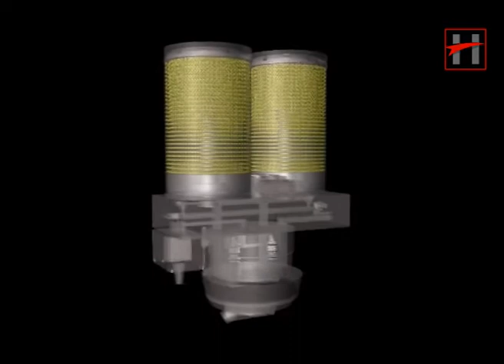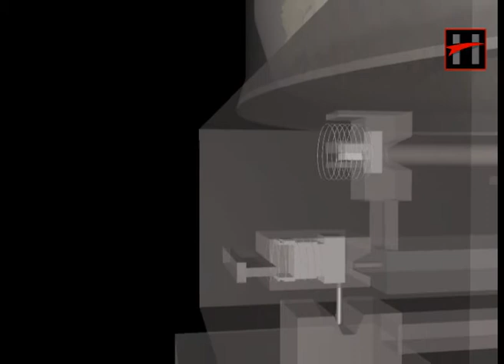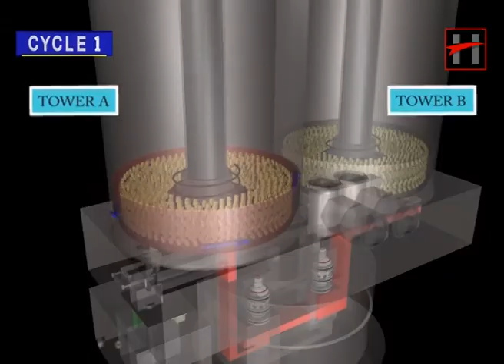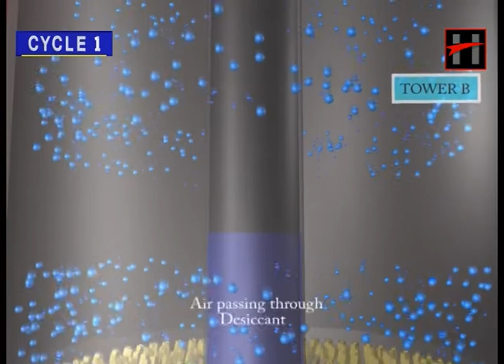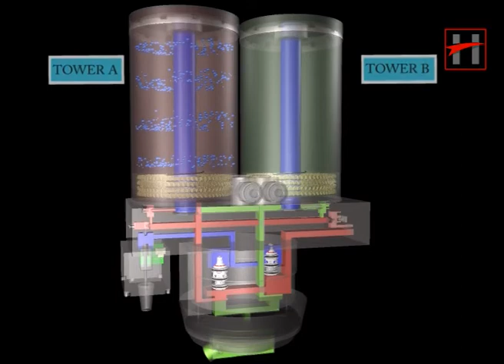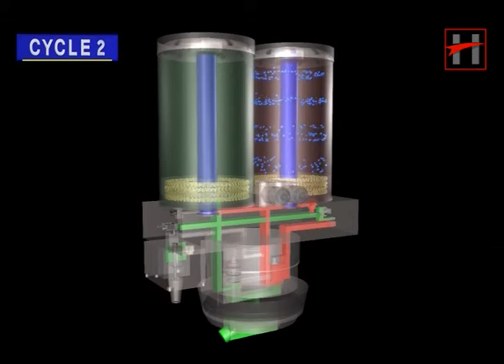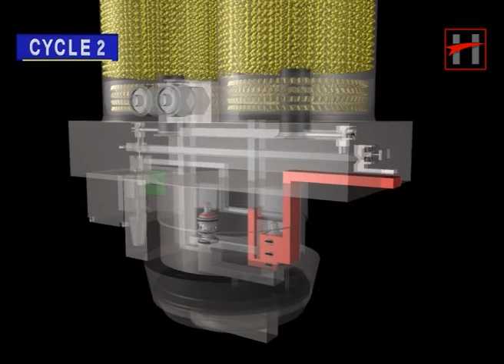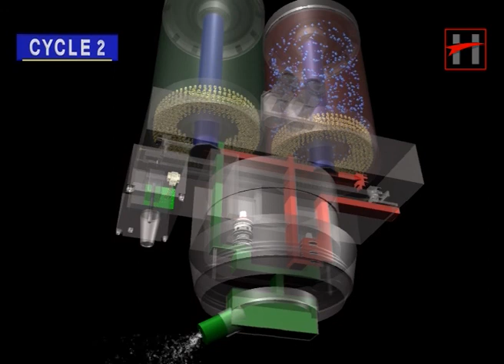How Brake System Works in Metro Rail ( 3D Animation) #1/17 : Air Dryer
This is 3D Animation series on How Brake System Works in Metro Rail  in 17 Volumes .
Each volume explains the working and introduces you to the parts of  a particular valve of the brake system . This video explains the working of the Air Dryer  in a step by step manner